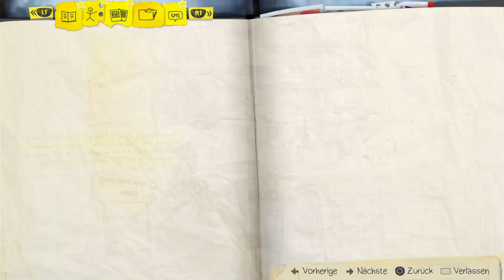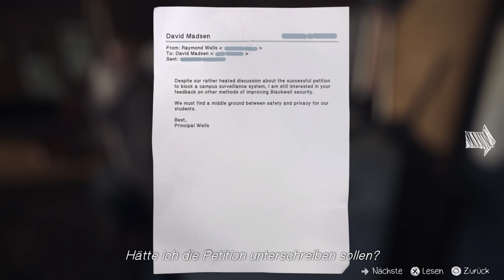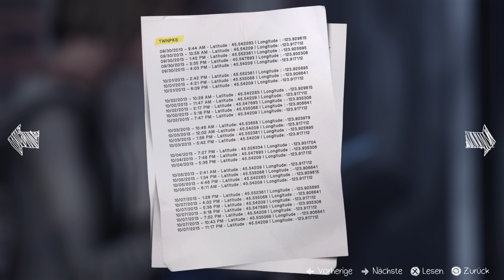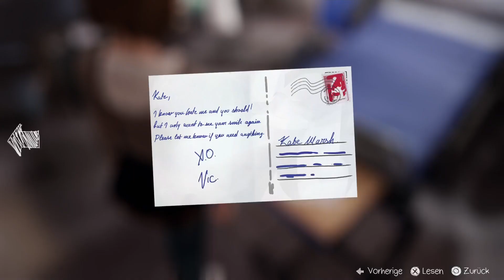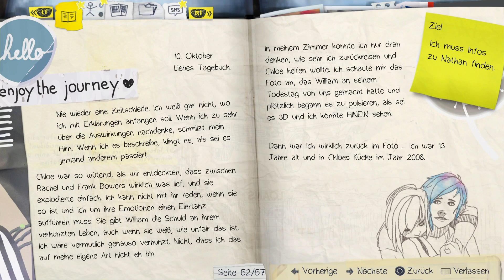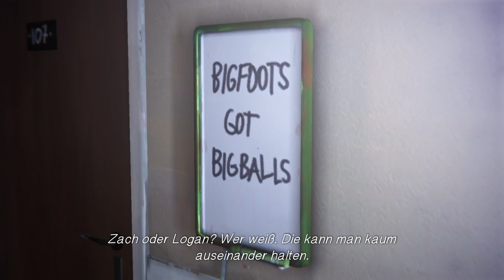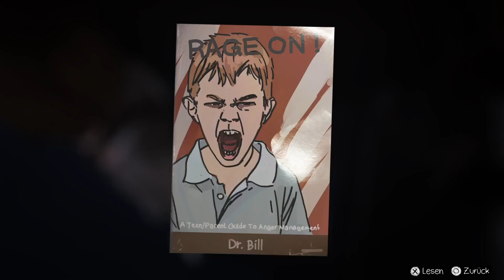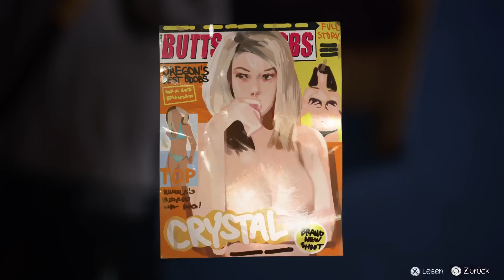Life is Strange 💫 #12 Kommen wir Nathan auf die Schliche? [Gameplay/German]